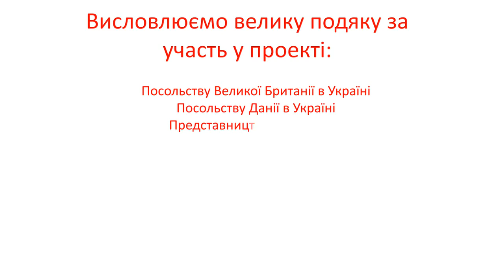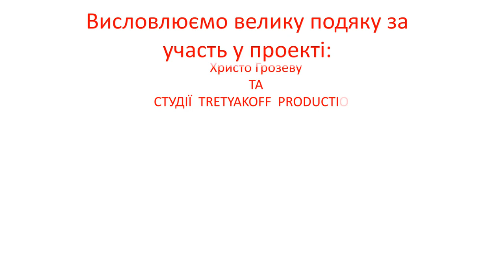Ukrainian anthem performed by European diplomats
European and Ukrainian diplomats and other prominent persons sing the Ukrainian anthem on the 24th anniversary of Ukraine’s Independence.

Many thanks to everybody involved, including the Ambassadors to Ukraine from Canada, Denmark, Latvia, Lithuania, Norway, Spain, the UK, diplomats from Ukraine and the Delegation of the European Union to Ukraine, along with famous Ukrainian singers and other prominent persons.

Produced by Tretyakoff Production Studio